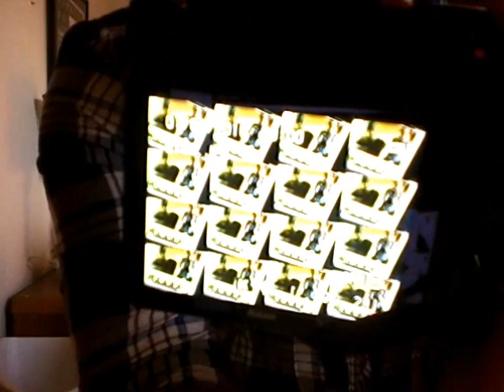CHERRY CHERRY BOOM BOOM.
just yakin it upp.